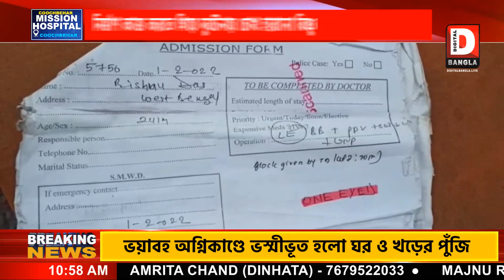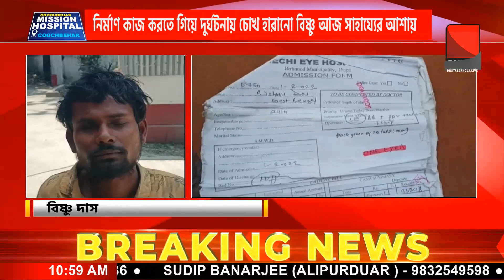নির্মাণ কাজ করতে গিয়ে দুর্ঘটনায় চোখ হারানো ধূপগুড়ির বিষ্ণু আজ সাহায্যের আশায়